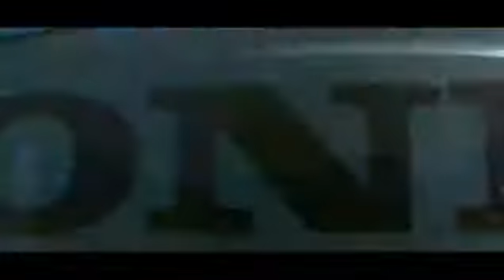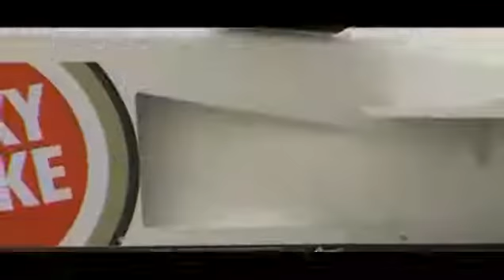Bar Honda - Dream Cars